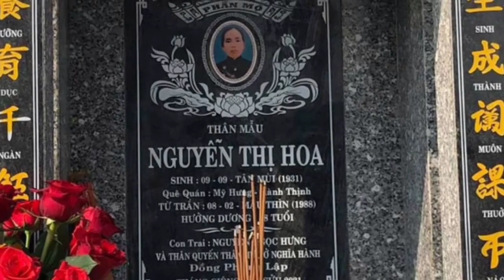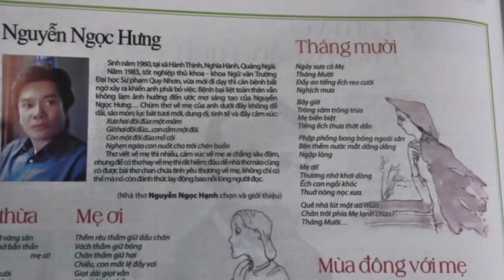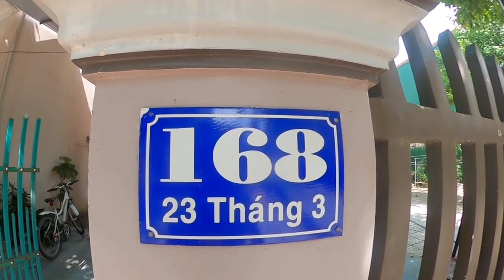[FULL HD]TRĂNG TRONG NƯỚC ||LUNE DANS L'EAU||NGUYỄN NGỌC HƯNG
ĐẾN VỚI
NHÀ THƠ NGUYỄN NGỌC HƯNG
TÁC PHẨM:TRĂNG TRONG NƯỚC
||LUNE DANS L'EAU||
(NGUỒN FACEBOOK NGUYỄN NGỌC HƯNG...)
TRĂNG TRONG NƯỚC
Cặm cụi gõ rồi gõ
Hiện chữ ngắn chữ dài
Làm chi không biết nữa
Viết cho mình cho ai...
Thế giới luôn trôi chảy
Hết già lại nõn non
Đời như trăng trong nước
Liệu thơ có thực còn?
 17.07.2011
NGUYỄN NGỌC HƯNG
LUNE DANS L'EAU
Taper et taper avec diligence
Afficher les lettres courtes et longues
je ne sais pas pourquoi
Écrivez pour vous pour quelqu'un...
Le monde est toujours fluide
Encore vieux et jeune
La vie est comme la lune dans l'eau
La poésie est-elle encore réelle ?